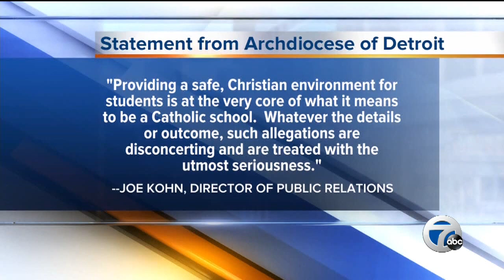Staff member terminated from Bishop Foley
Staff member terminated from Bishop Foley after reports of inappropriate conduct with a student.